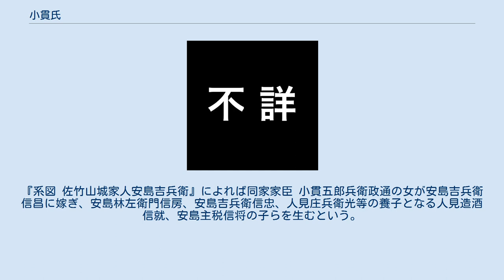小貫氏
小貫氏（おぬきし）は日本の氏族の一つ。
 家系は藤原北家の藤原魚名の流れを汲み、平将門を征伐した鎮守府将軍藤原秀郷の末裔にあたる。
秀郷より20代目にあたる小野崎氏第13代当主小野崎通春の次男・通伯が常陸国久慈郡小貫村にあって小貫通伯を名乗った。
異説として、秀郷より4代藤原公通の三男通近を小貫氏の祖とするものもある。
 平安期、小野崎氏宗家の小野崎通盛・通長が佐竹氏に臣従して以来、小野崎氏は佐竹氏の譜代家臣として遇されてきたが、小野崎氏が佐竹氏の重臣としての地位を確立した戦いが「佐竹の乱」である。
15世紀、佐竹惣領家と有力一族である山入氏との間の抗争が繰り返され、その戦いは100年間にも亘ったが、小野崎氏はこの戦いに積極的に参加し、元の国人領主としての立場から様々な曲折を経ながらも最終的に佐竹宗家を支持した。
結果、小野崎氏は山入氏と完全に袂を分かち、永正元年（1504年）の山入氏の滅亡に貢献、100年の内乱は終熄した。
山入氏居城の久米城には石神小野崎氏の通重が入ったが、その子の通安・通室ともに子がなかったため、同族の小貫頼重の子・定春が名跡を継いだ。
 佐竹氏の内乱以降、小野崎氏は佐竹氏一門衆にも列し、小貫氏も宿老として活躍している。
佐竹氏全盛期の佐竹義重・義宣時代には和田昭為、一門筋に当たる人見藤道とともに佐竹家の三家老を勤めた小貫頼久を輩出する。
 慶長5年（1600年）の関ヶ原の戦いで、主君佐竹義宣が東軍参加を渋ったことから、戦後処理で常陸国54万5000石から出羽国20万5000石に減封されるに伴い、頼久も主家に従い、秋田に転籍した。
そのため、小貫氏は茨城県、秋田県に多い姓である。
 江戸時代には、秋田藩譜代重臣として軍事方、奉行、勘定方、剣術指南役などを輩出している。
秋田藩小貫家には、剣術・砲術等の免許皆伝書などの多くの古文書が残存している。
また、常陸に残った一部が水戸徳川家に仕官した。
 佐竹東家家臣 安島氏の系図に佐竹東家家臣 小貫氏の記録がある。
『系図 佐竹山城家人安島吉兵衛』によれば同家家臣 小貫五郎兵衛政通の女が安島吉兵衛信昌に嫁ぎ、安島林左衛門信房、安島吉兵衛信忠、人見庄兵衛光等の養子となる人見造酒信就、安島主税信将の子らを生むという。